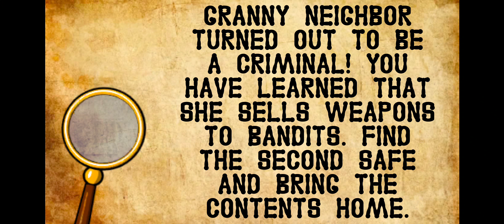Granny House Neighbor Secret - Level 7 - Gameplay Walkthrough